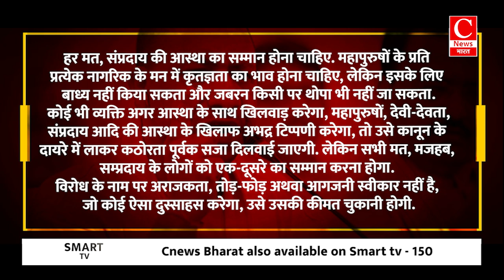धर्मों पर अपमानजनक टिप्‍पणी को लेकर सीएम योगी ने दे दी चेतानवनी || Cnews Bharat